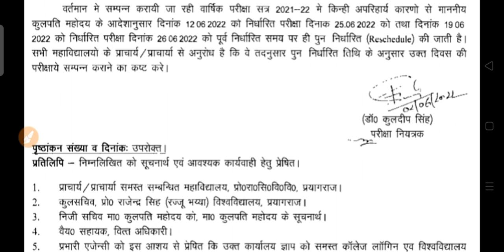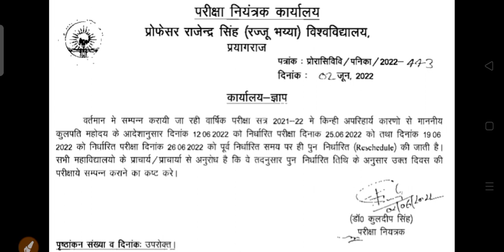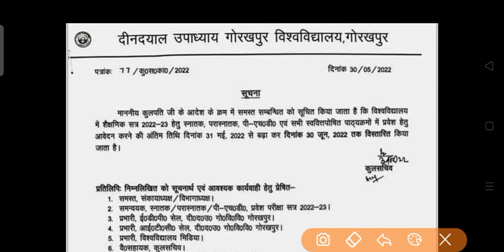University Exam 2022 | Notice for BA BSC BCOM Student